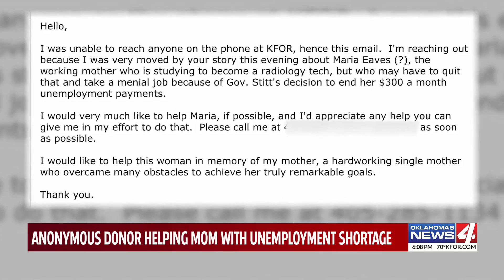Random act of kindness helps Oklahoma mom after concerns about Governor’s end to federal unemploymen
An Oklahoma mother was worried about the extra federal unemployment funds Governor Stitt is ending in June. Now one anonymous donor is giving her a helping hand.